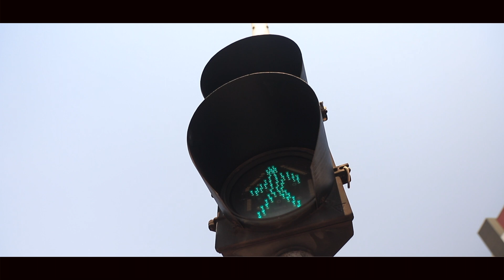Happy Independence Day Brazil 2020 | The English Experience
(Feliz dia da independencia 2020)

Hello, hello and hello! My name is Tino Trevor and I want to help you improve your English. I moved from the UK to Brazil 4 years ago to set up The English Experience, a school dedicated to teaching English in a clear, simple and practical way.  I have lived on 4 continents and travelled to more than 30 countries allowing me a unique global experience from a teaching perspective.

My experiences have given me insights into how people learn and the challenges they face when learning English. I have decided to make Brazil my home and have developed a unique teaching method based on experiential learning. I try to teach in a way that’s both entertaining and effective.

Nos siga para dicas em inglês e aprender inglês de verdade!